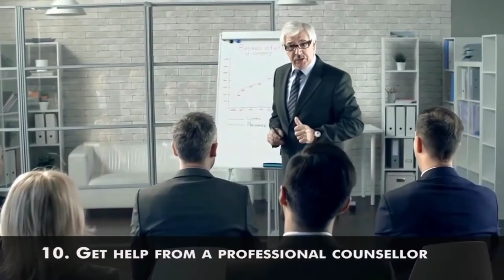MANIPULATIVE PEOPLE, How To Handle Them...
How can you tell if someone is manipulative?

So, to help prevent it and get the support you need, keep an eye out for these signs of a manipulative person.

◾️ They Guilt Trip You. ...
◾️ They Ignore Your Input. ...
◾️ They Don't Give You Time To Make Decisions. ...
◾️ They Don't Help Resolve Problems. ...
◾️ They Undermine Your Self-Confidence. ...
◾️ They Force You Out Of Your Comfort Zone.

What is an example of manipulative behavior?

A manipulative friend might use guilt or coercion to extract favors, such as loaning money.

Or they may only reach out to that friend when they need their own emotional needs met and may find excuses when their friend has needs in the relationship.